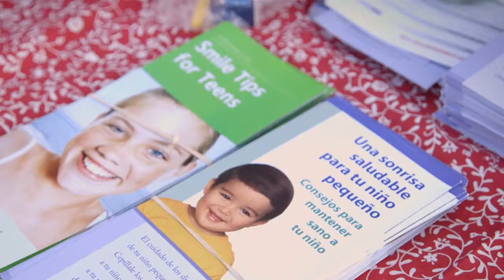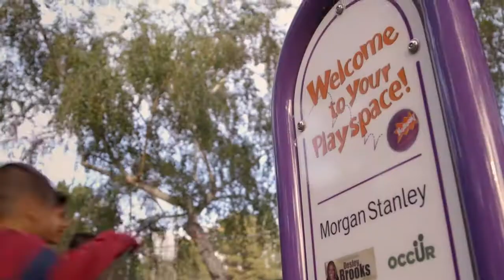Delivering a Trio of Services to Underserved Youth in Oakland | Morgan Stanley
July 15, 2015 - Healthy Cities Oakland partnered with local and national nonprofits to teach local kids about nutrition and deliver healthy food, health screening and safe play spaces.